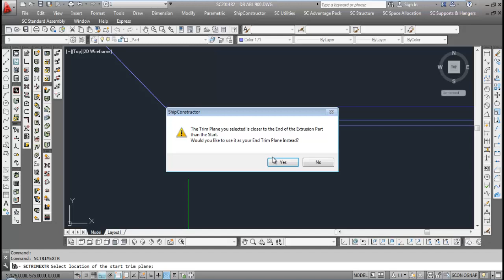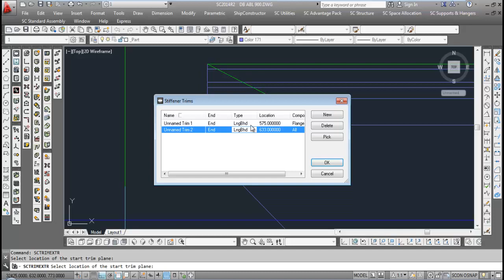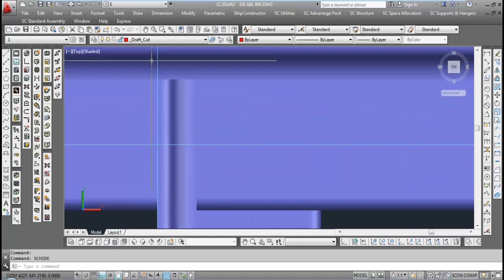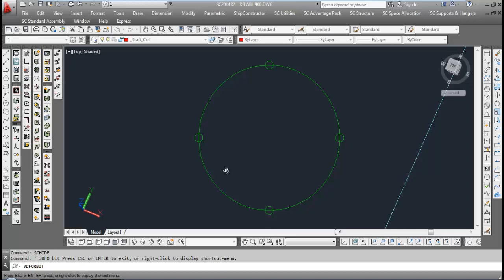SC STRUCTURE PART 6